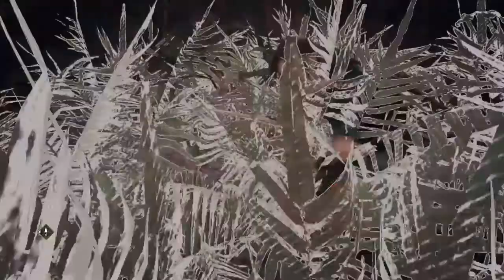Shadow of the Tomb Raider gameplay 17